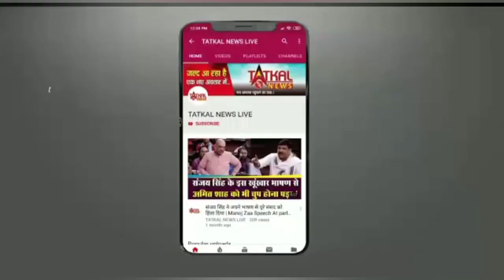अजमेर शरीफ दरगाह को हिंदू मंदिर बताने वाली याचिका कोर्ट ने मंजूर की, सुनवाई की तारीख भी बताई